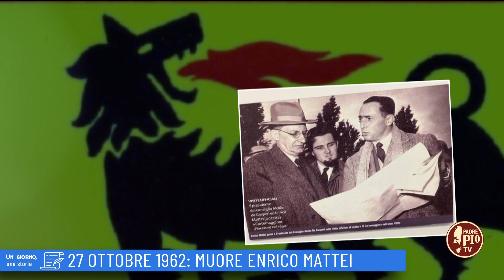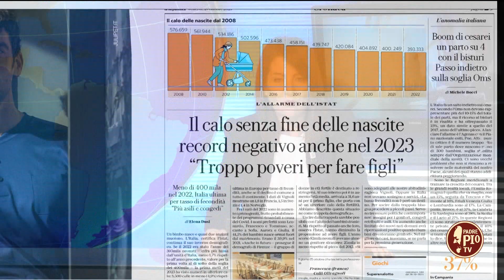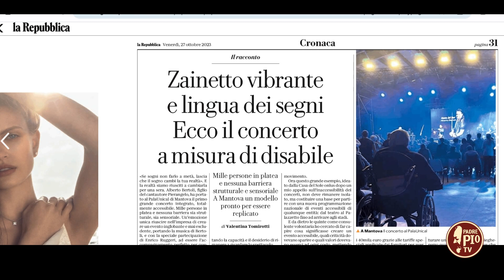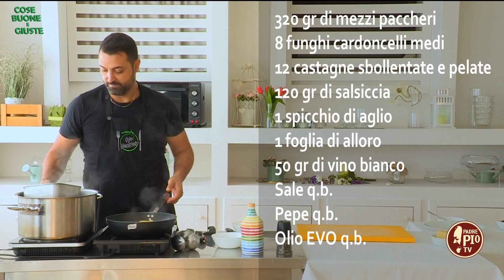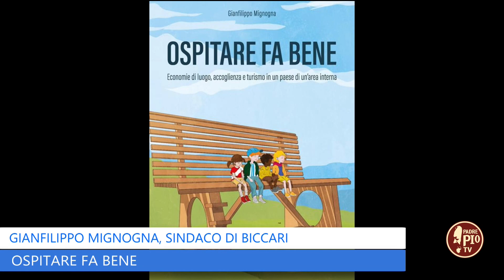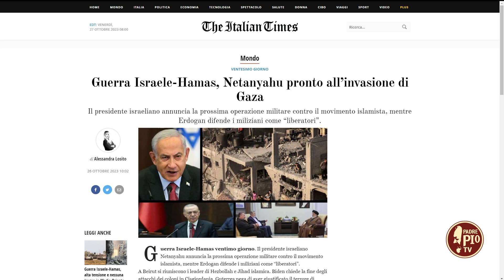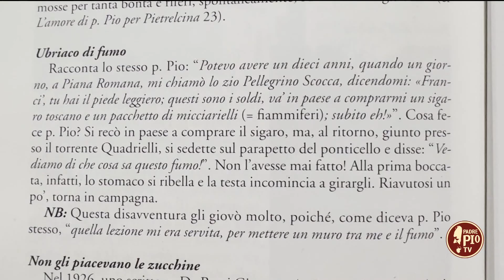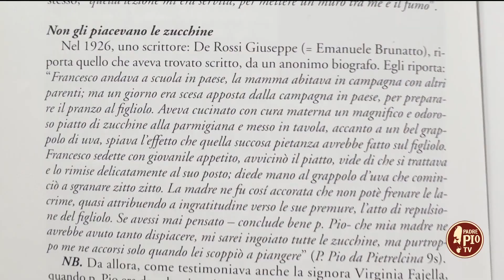Just Today 27 Ottobre 2023